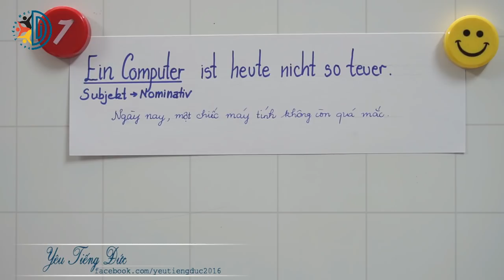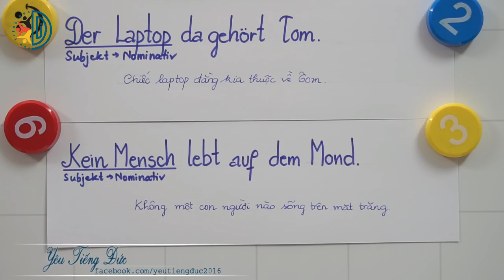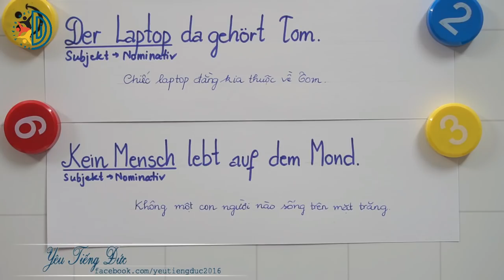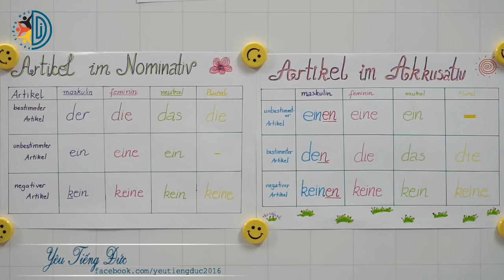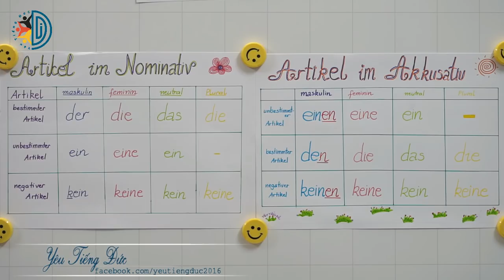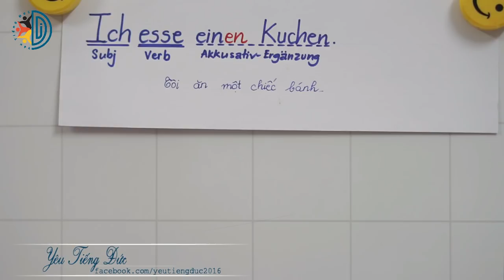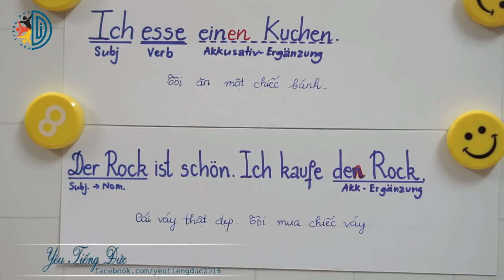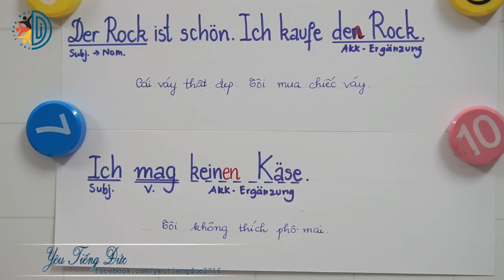A1-Bài 10: Phân biệt Nominativ và Akkusativ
+ Bài 10: Phân biệt Mạo từ ở Nominativ và Akkusativ qua ví dụ cụ thể, khi nào cần dùng Nominativ và khi nào cần dùng Akkusativ.